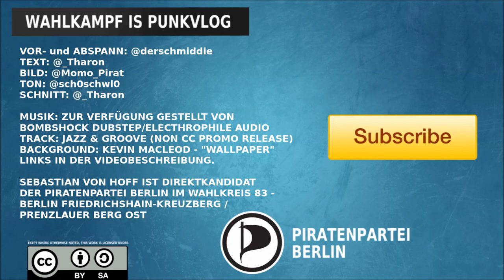Sebastian von Hoff - Wahlkampf is PunkVlog N°2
Sebastian von Hoff - Direktkandidat der Piratenpartei Berlin für den Wahlkreis 83 - Berlin Friedrichshain-Kreuzberg / Prenzlauer Berg Ost spricht über Mobilität als Vorraussetzung für gesellschaftliche Teilhabe.

Musik zur Verfügung gestellt von Electrophile Audio - Jazz & Groove

Die Piratenpartei Berlin
bei Facebook:

Sebastian von Hoff
bei Facebook: